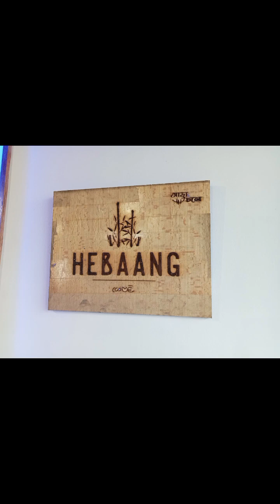শুক্রবারের ঘোরাঘুরি - হেবাং রেস্টুরেন্ট - বেঙ্গল শিল্পালয় - ধানমন্ডি